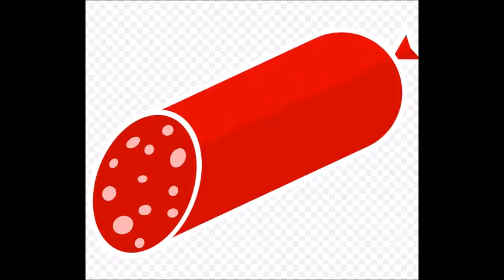JØNNER : Min mund er som en rød pølse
CD : Kom og leg  (Tewa Music 2012).